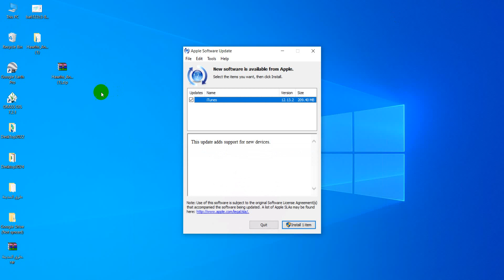من قناة Geo Turn : استخراج عدد الظاهرات النقطية داخل ظاهرات مساحية في ArcGIS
لتحميل الادارة اضغط الرابط